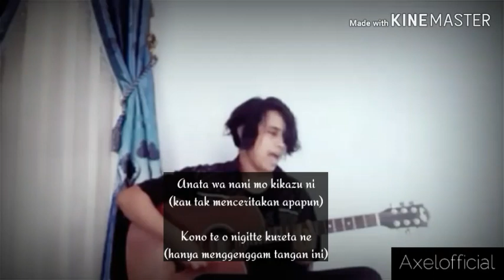The GazettE - Cassis (Cover Acoustic)